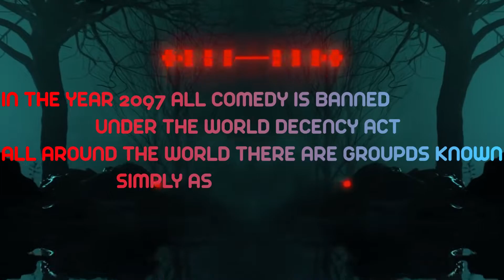Eli and Ryan give me Aids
MOAR TWATER -